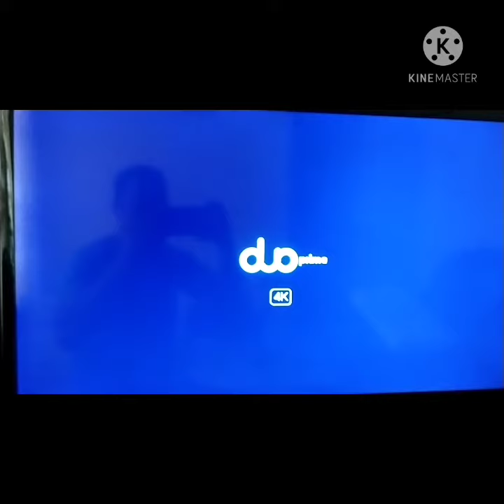Duotv Prime 4K em loop infinito, nao inicializa a box.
Este video e referente a um problema de inicialização da box tv devido a fonte de alimentação nao dar conta de mandar energia suficiente ate a box, devido a uma emenda que fiz para prolongar o fio da fonte para chegar até a tomada. Mais se a sua box esta com este msm problema certamente a fonte esta danificada.

Voltagem é representada pela letra V na fonte e a amperagem pela letra A.

Este problema também acontece nas demais box de tv.